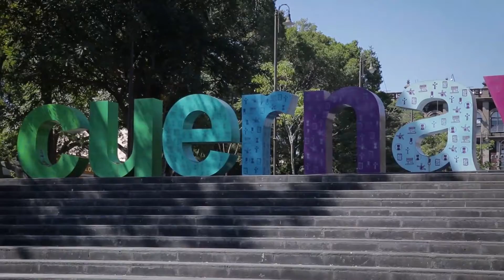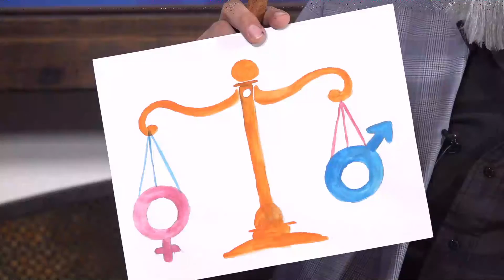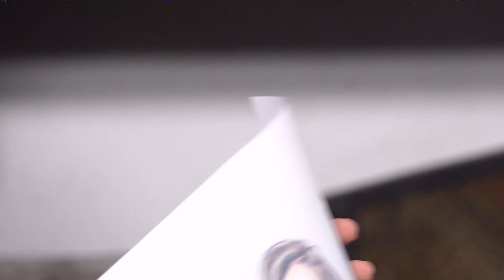Andrea Gordillo: la juventud no se pelea con la política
Integrante de la sociedad civil, de 26 años, decidida por convicción y no por conveniencia, emocionada, sonriente y con un quihubole, Andrea Gordillo Vega, candidata del PSD y el PAN a la diputación local del Primer Distrito, acepta los versos y las ocurrencias de Pablo “El Valedor” Ñeruda.

Asegura que en la integración de su propuesta legislativa para la capital morelense, hay espacio para todos, incluyendo al checador y poeta que en C@silla 21 cuestiona junto al Director de “Lo de Hoy” Morelos, Mario Salgado Becil, sus planes y proyectos.